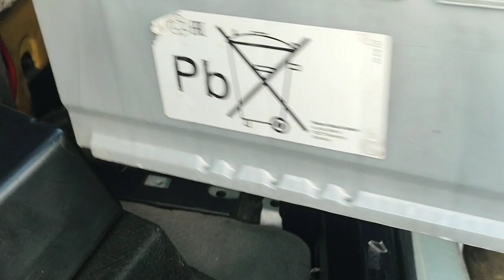A Ulises se le rompió la batería del coche le ponemos la del same